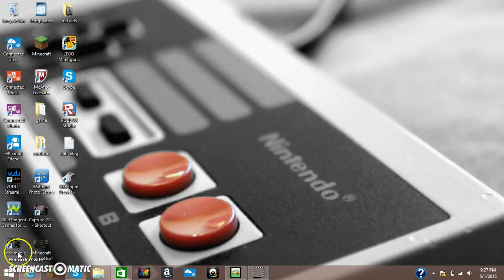LetsPlay FlappyBird EP.1